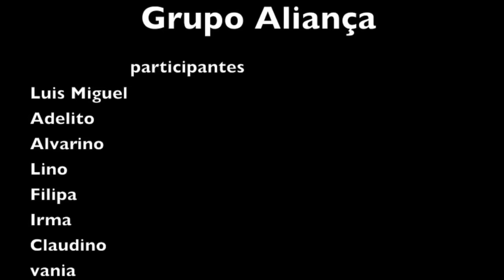Minino Nocent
comedia cabo verde